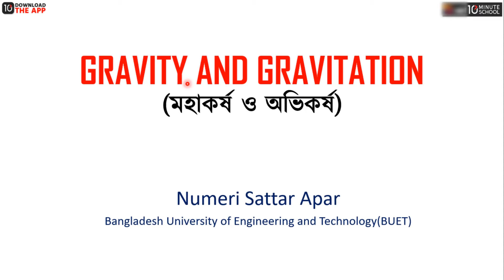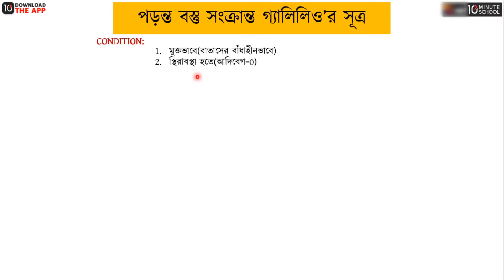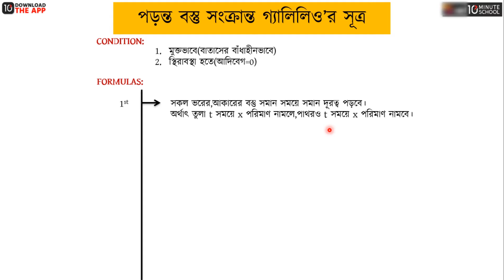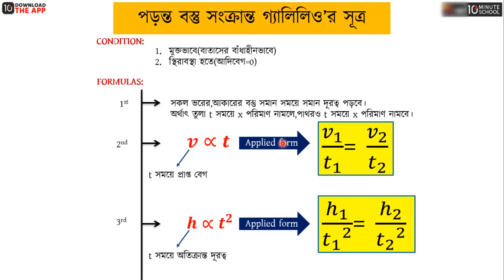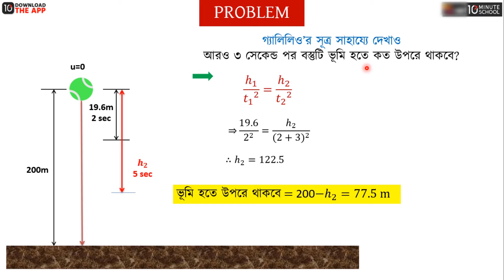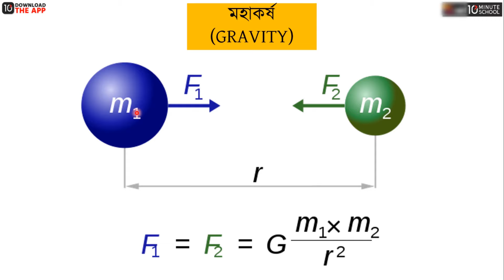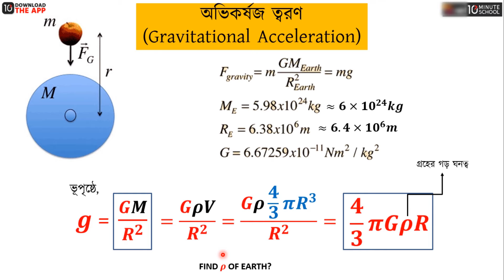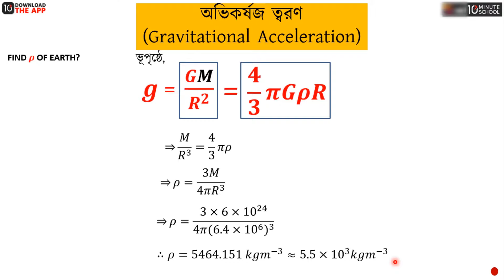অধ্যায় ৬ - মহাকর্ষ ও অভিকর্ষ: গ্যালিলিওর সূত্র ও মহাকর্ষ সূত্র [HSC]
গ্যালিলিওর সূত্র | মহাকর্ষ সূত্র | গ্যালিলিওর পড়ন্ত বস্তুর সূত্র | পড়ন্ত বস্তু সংক্রান্ত গ্যালিলিওর সূত্র | মহাকর্ষের সূত্র | নিউটনের মহাকর্ষ সূত্র | মহাকর্ষ ও অভিকর্ষ | মহাকর্ষ ও অভিকর্ষ HSC | Gravity and Gravitation | HSC Physics Gravity and Gravitation

BUET

00:12 পড়ন্ত বস্তু সংক্রান্ত গ্যালিলিও'র সূত্র
05:42 Problem
08:13 মহাকর্ষ
09:39 অভিকর্ষজ ত্বরণ